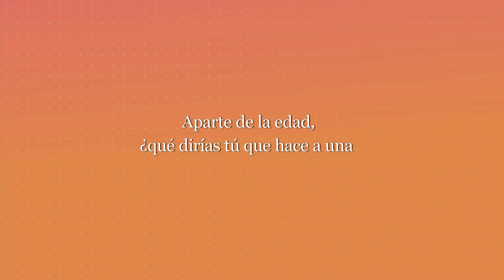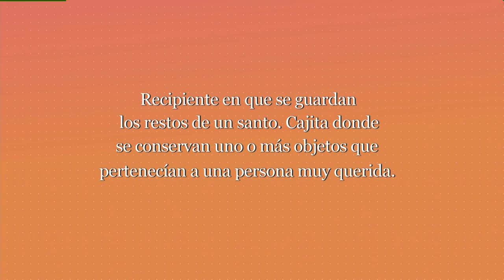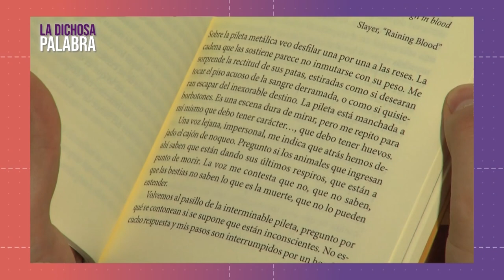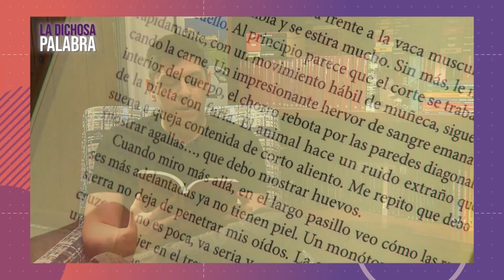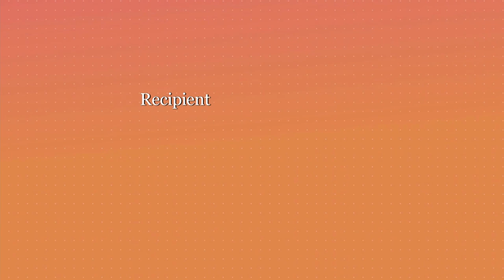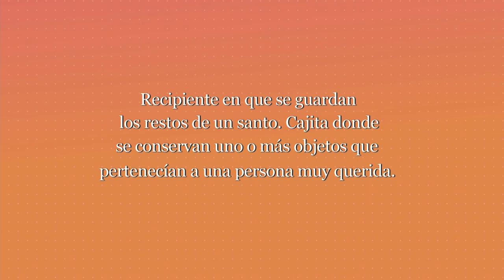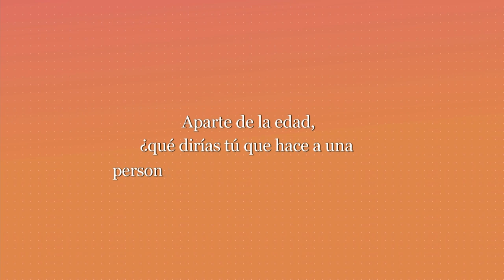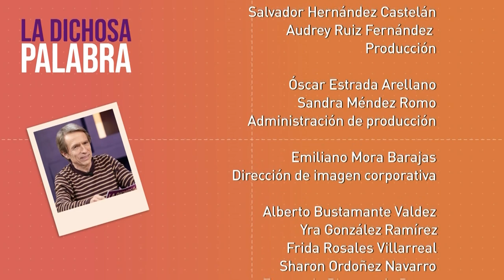La dichosa palabra. Temporada 21. Programa 2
¡Los dichosos están de vuelta! Disfruta la nueva temporada y llenemos de nuevas palabras la locura de este mundo:
Recipiente en que se guardan los restos de un santo. Cajita donde se conservan uno o más objetos que pertenecían a una persona muy querida.
Respuesta: Relicario